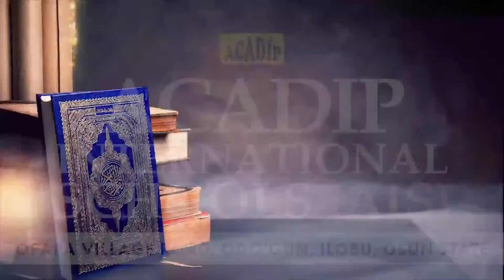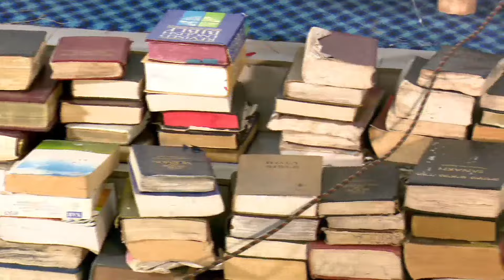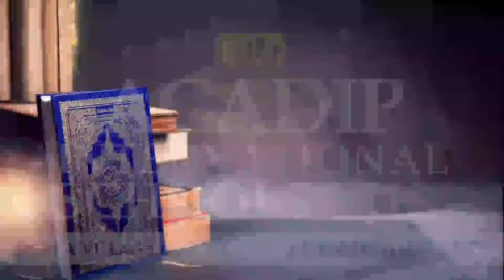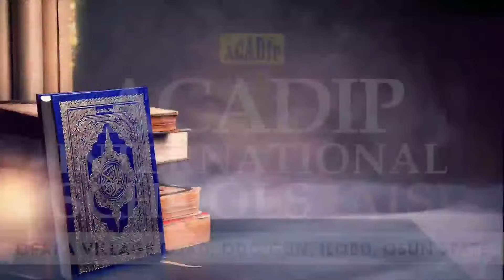Four Non-Muslims Revert to Islam as ACADIP storms NASFAT Ede, today, Sun, 24th March 2024.